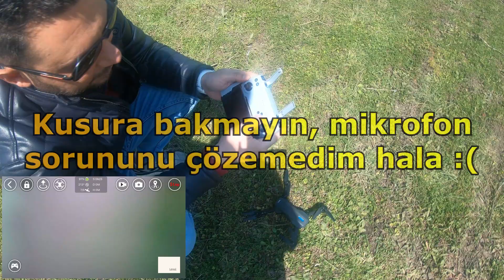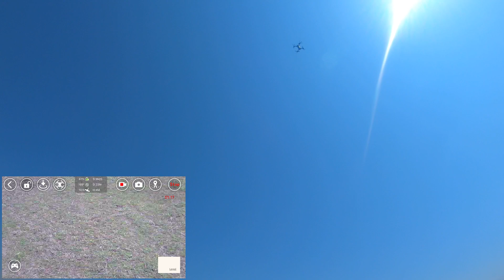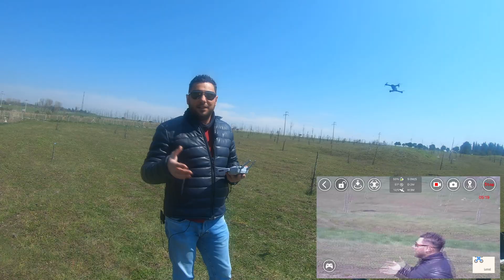Yeni Başlayanlar için Kameralı GPS DRONE Detaylı İnceleme (Piyasadaki En Ucuz GPS'li Drone)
HR H14 GPS Drone - Nasıl Geliyor, Uçuşa Nasıl Hazırlanıyor, Özellikleri Neler, Kamera Kalitesi Nasıl, Kaç Dakika Uçuyor, Nasıl Uçurulur ve Alınır mı? sorularının cevaplarını bu videoda vermeye çalıştım. İyi seyirler.

-Xiaomi FIMI X8 SE - Kendini Fiyat&Performans olarak Kanıtlamış 500gr üstü Drone